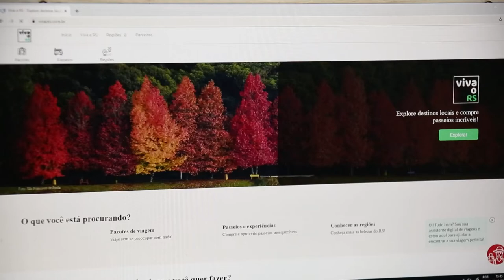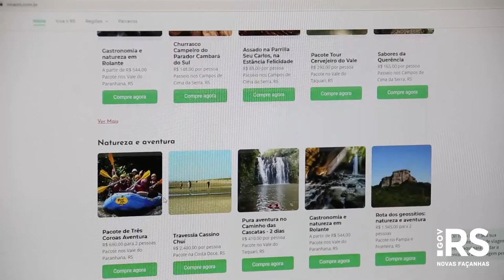Plataforma Viva o RS estimula o turismo no Estado